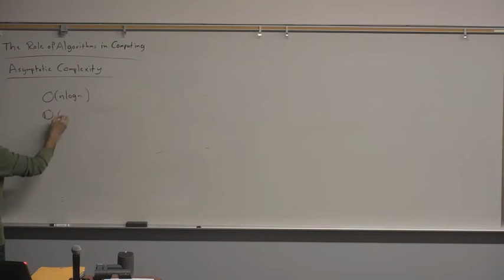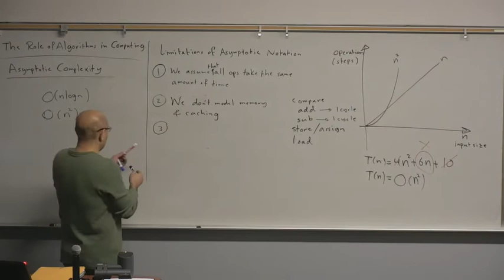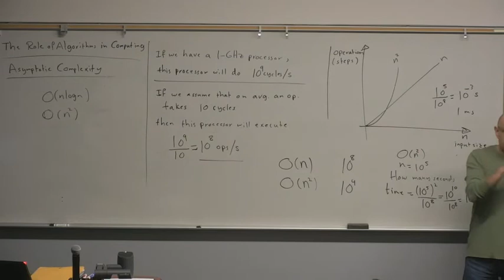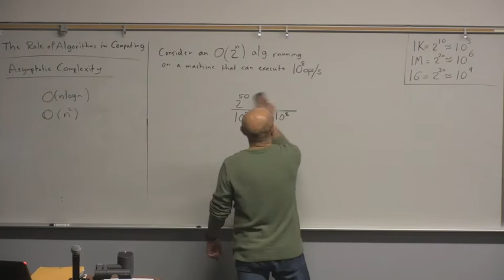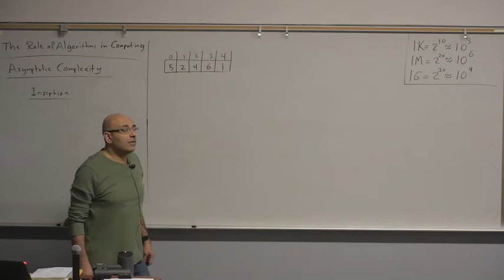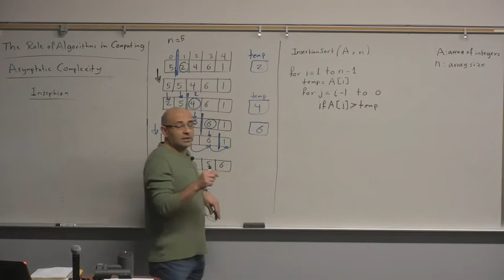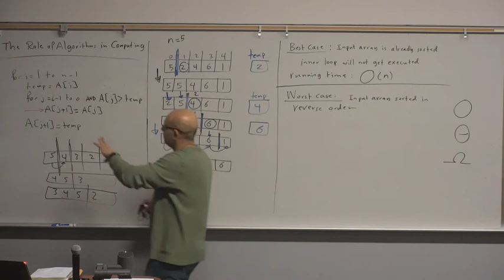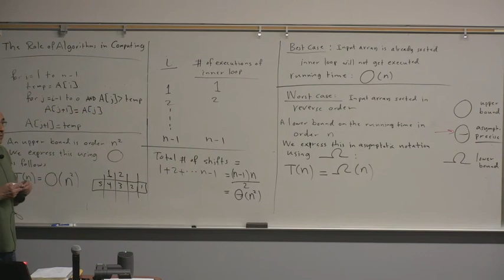Algorithms Lecture 2: Asymptotic Complexity (Part 1)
Spring 2018

Algorithms
by Ghassan Shobaki

Text book: Introduction to Algorithms by Cormen, Leiserson, Rivest, and Stein, 3rd Edition, MIT Press, Cambridge (2009)